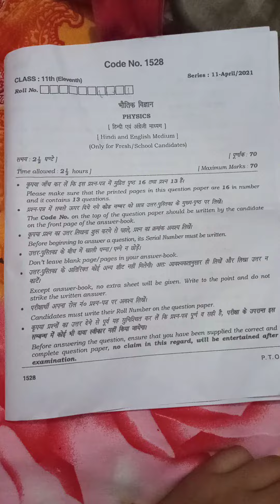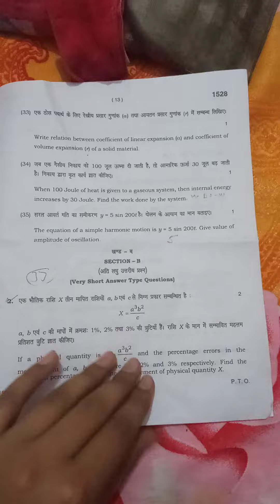Hbse class 11 physics question paper 2021